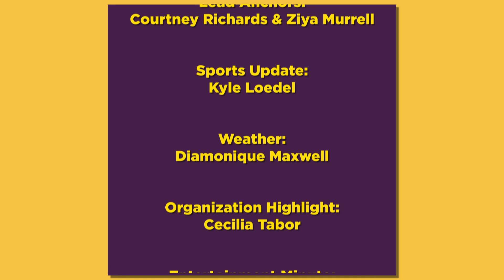WCU Weekly 11/16/20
Hello Rams and welcome back to another episode of WCU Weekly! For this week's episode, we have Ziya starting the episode, Kyle with Sports, Diamonique with Weather, Cecilia with Organization Highlight, Casey with Entertainment Minute, Jimmie with Actual Factuals, and Courtney ending the episode. Be sure to follow wcuweekly on Instagram to stay up to date with all things West Chester!